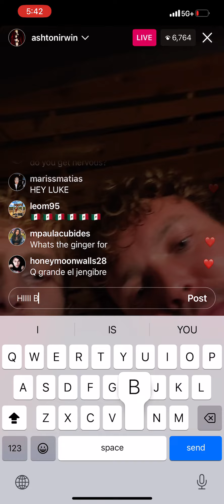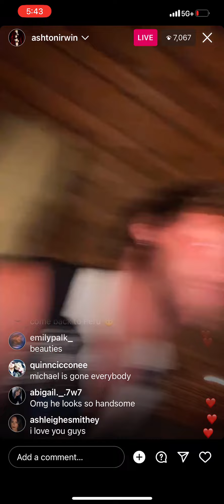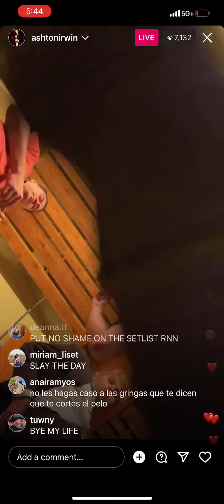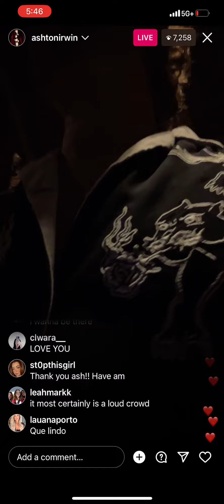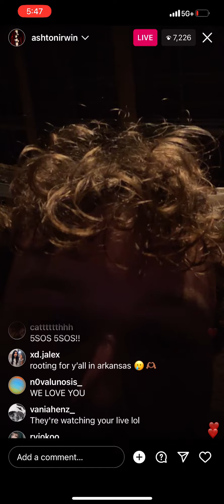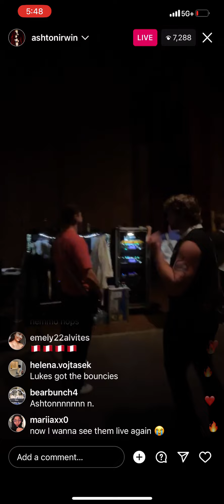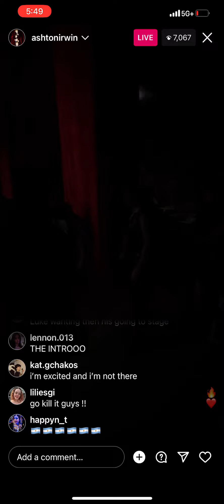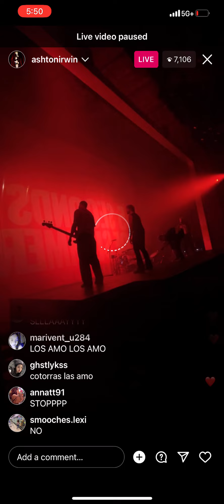5SOS Livestream 8/25 backstage before the show in Cuyahoga Falls, OH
On @ashtonirwin
Love these boys :)